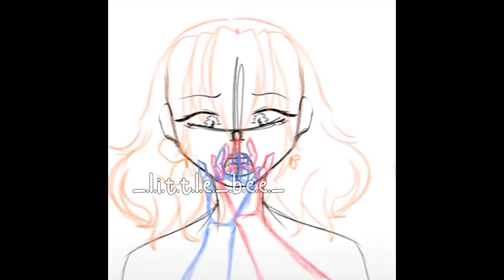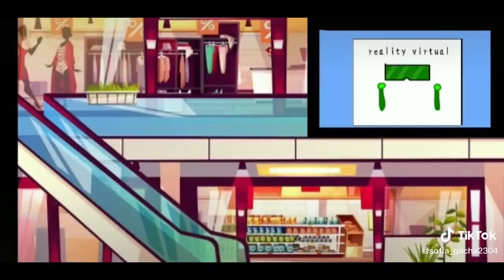｢ GCMV 」 Gacha Movie #2673